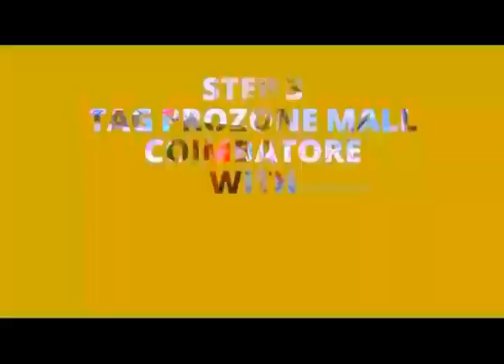How to be a winner at Prozone Mall 21st July 2017 | Coimbatore | Sivanandhapuram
How to be a winner at Prozone Mall | 21st July | Coimbatore | Sivanandhapuram

Prozone Launch @ 21st July 2017.